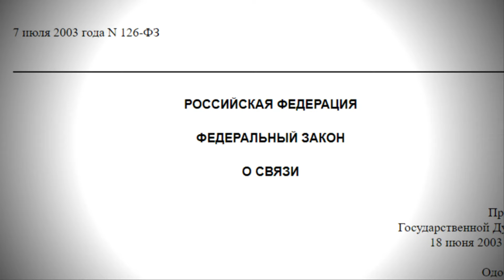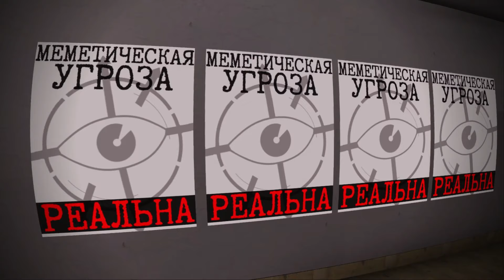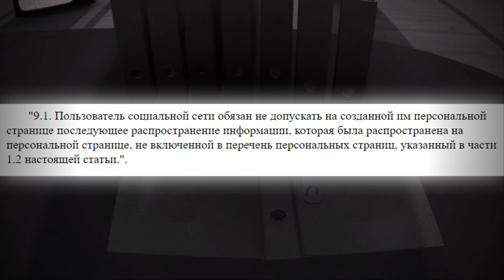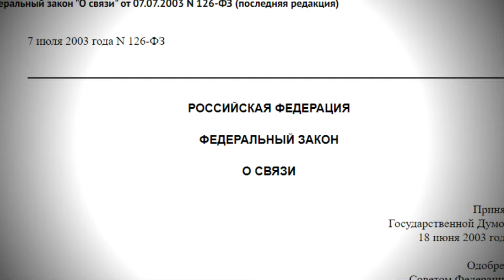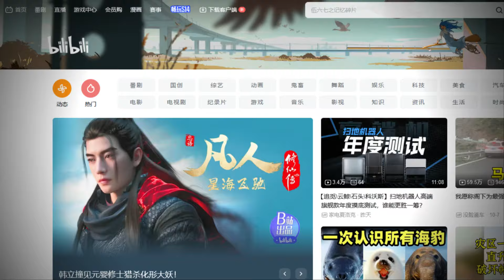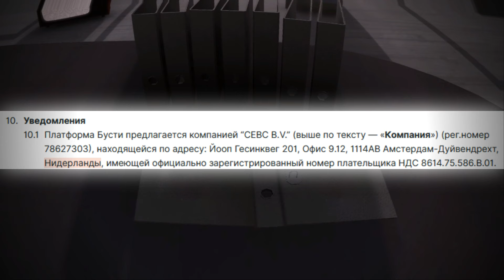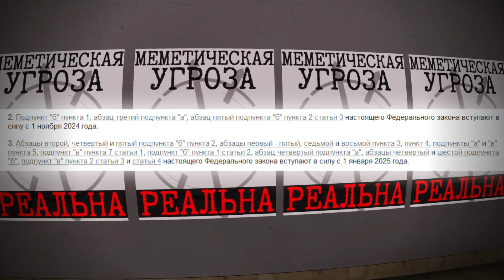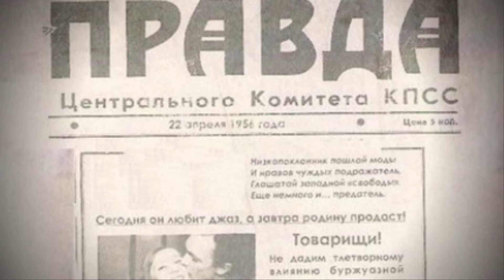RU-блоги - ВСЁ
Пока все обсуждают блокировки Дискорда, разочаровывающие маленький приз в Хомяке и квадроберов, тихо и не особо заметно происходит вещь, которая уже в самое ближайшее время существенно изменит весь русскоязычный интернет.